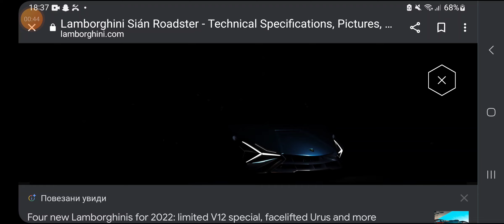Lamborghini Sian Roadster